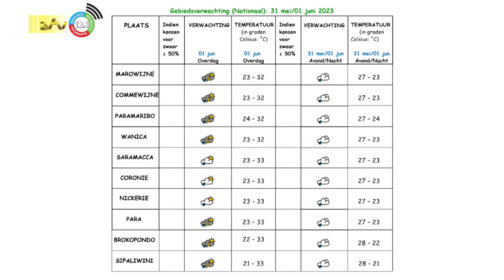31 05 2023 Weersverwachtingen 31 mei / 01 juni